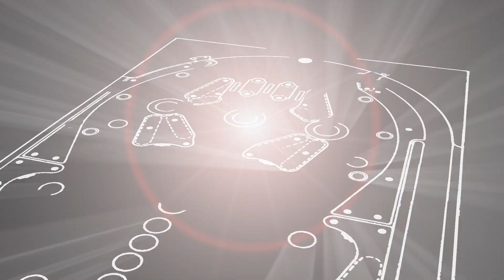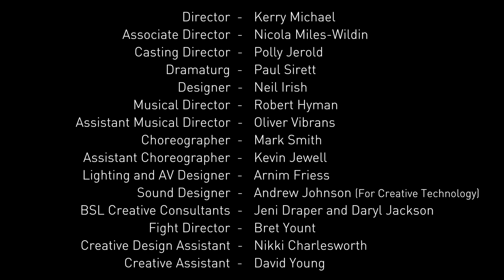Tommy Teaser Trailer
Based on the iconic 1969 concept album, The Who's TOMMY is the multi-award winning epic rock musical written by Pete Townshend.

With a cast of 22 performers and musicians, this is the story of the pinball-playing boy which has entertained and intrigued audiences for more than 40 years. A one-of-a-kind theatrical event!